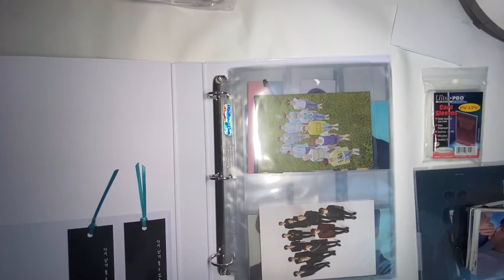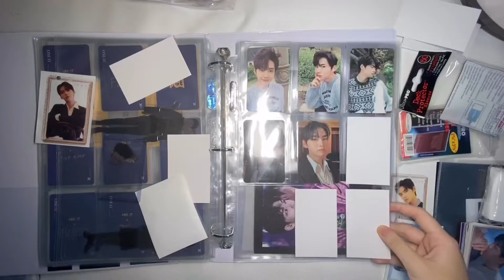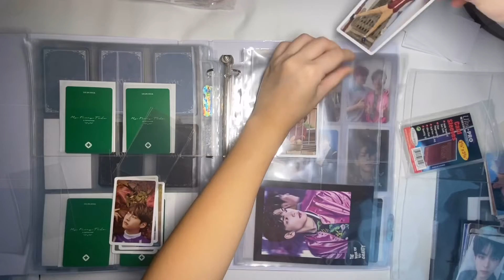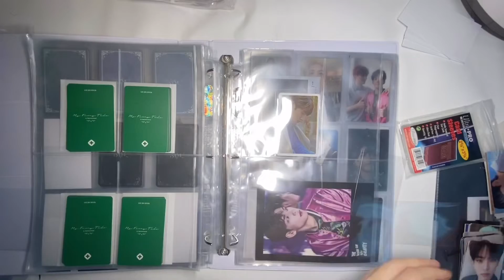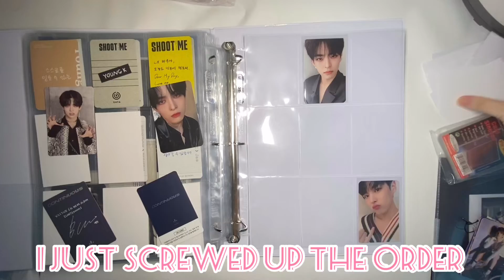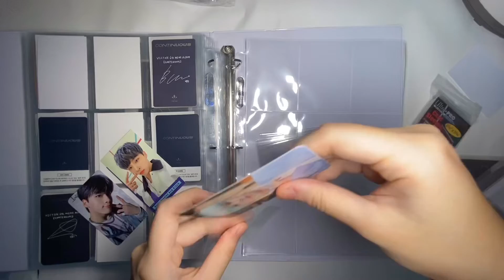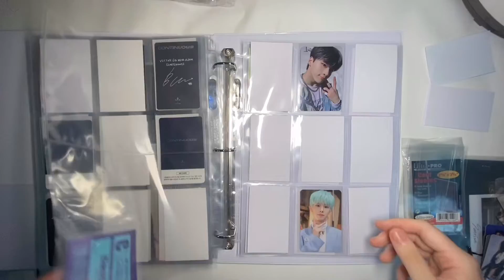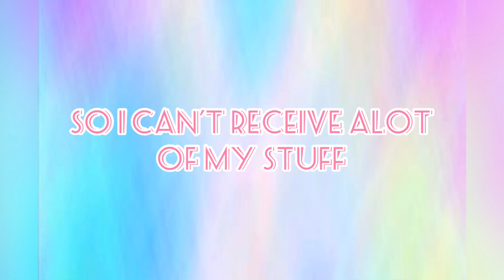Storing PCs into my binders #3 // Lee Jinhyuk // Victon // MCND // Stray Kids // Lee Don’t Know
Sorry for the casette tapeish sound in the back, I forgot to remove background noice in the originally filmed video so my fan made that sound throughout the video. Without the video being muted y’all will be able to hear the plastic sounds, do y’all prefer that?